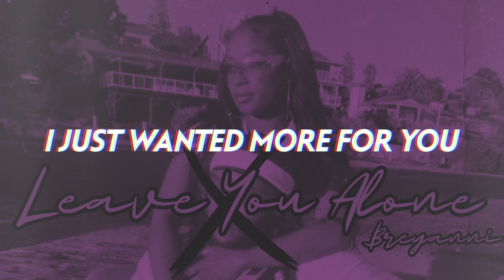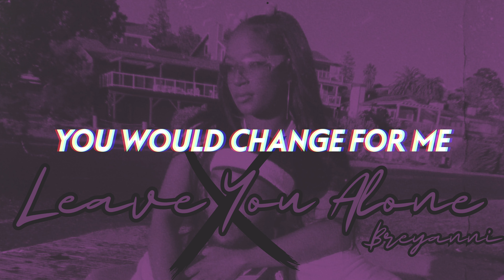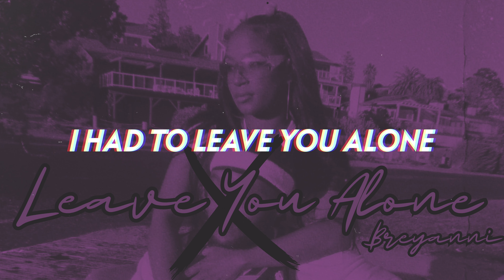Breyanni - Leave You Alone 💔 (Lyrics)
Breyanni expresses her regret that her relationship couldn't work out but lets us know that even though the love was still there, it's best for both parties that she cuts it off in this soulful, timeless and mature R&B jam "Leave You Alone".